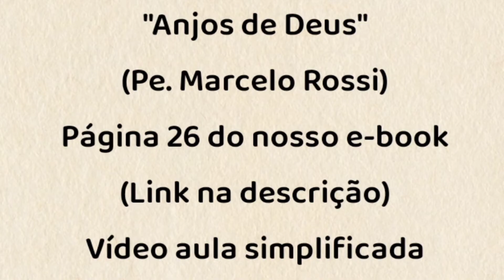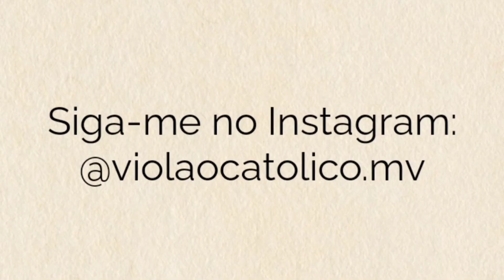ANJOS DE DEUS (PADRE MARCELO ROSSI) - VÍDEO AULA SIMPLIFICADA - VIOLÃO [cifra católica]